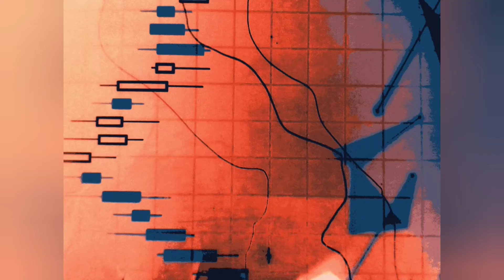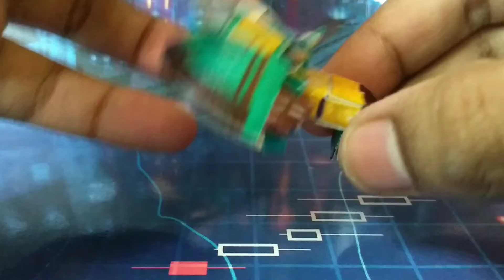Mount Board-Formers #37: Cosmos (G1)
Mount Board-Formers are custom Transformers action figures handcrafted by me from Mount Board.

My Parents

My drawing teacher, Tania ma'am

My Friends

War for Cybertron Trilogy by Alexander Bornstein from Transformers War for Cybertron Trilogy: Kingdom Soundtrack

Unwelcome Visitors and Pursuit by Vince Dicola from Lighting their Darkest Hour